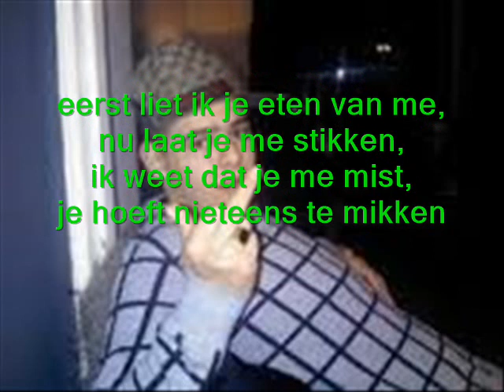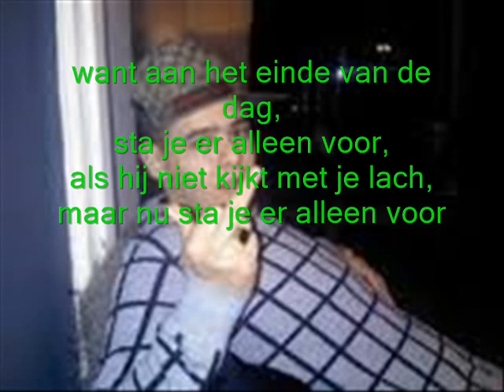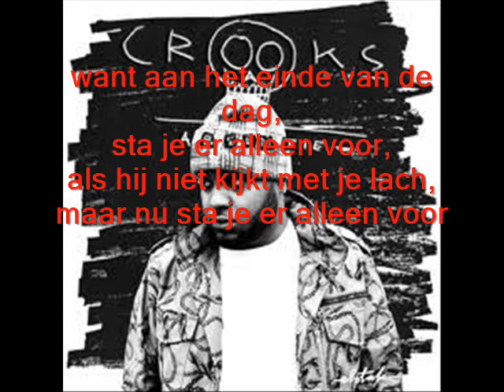Lijpe Mocro ft Emms & Crooks - Einde Van De Dag lyrics